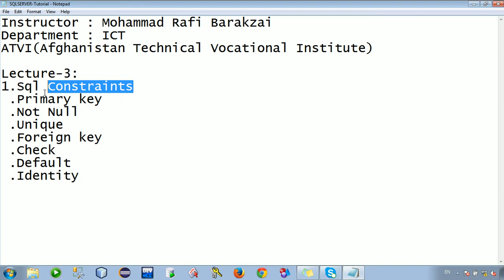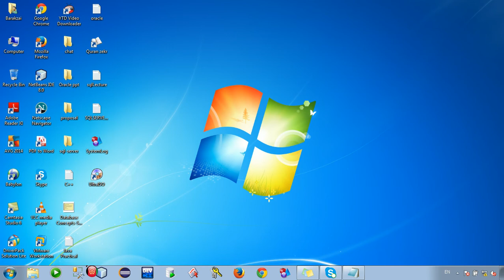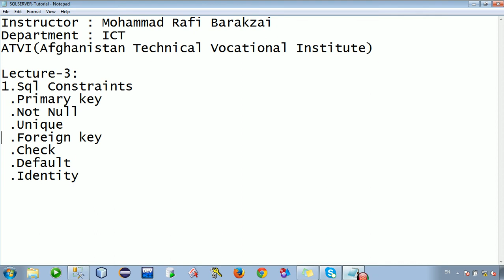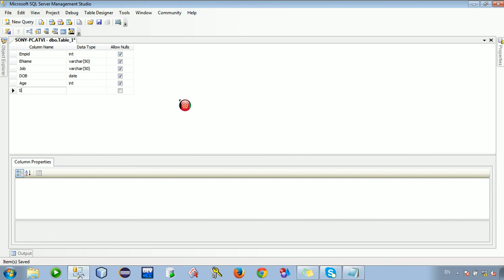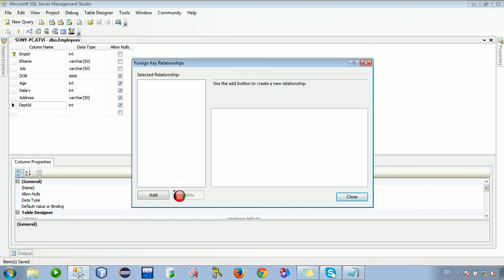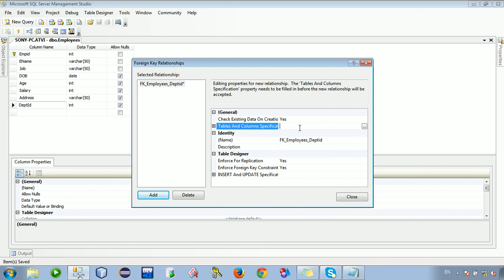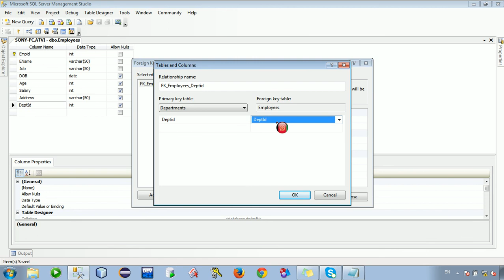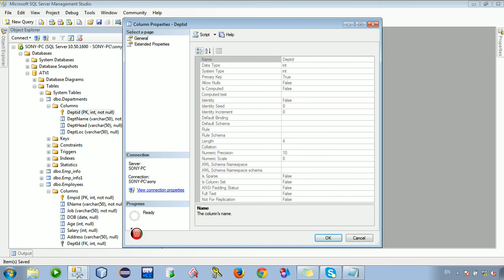Lecture 3 part 2 sql constraints